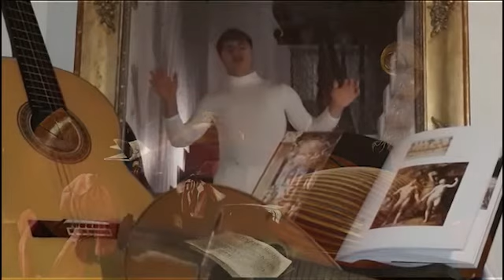Alberto Fusco tra parole e musica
Lui è Alberto Fusco, raccontato nel libro "Din Don Down!" di Autilia Avagliano, Marlin editore (marlineditore.it). Il video è realizzato nell'ambito di un progetto creato e promosso dal Laboratorio Teatrale "Arte Tempra" durante il periodo del lockdown.
Si ringraziano Clara Santacroce e Renata Fusco per la gentile concessione alla riproduzione.